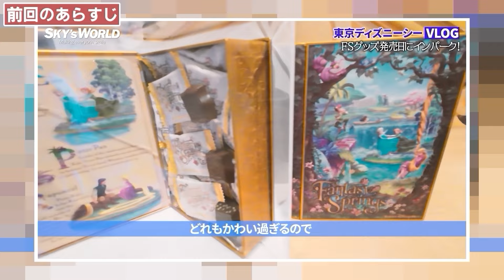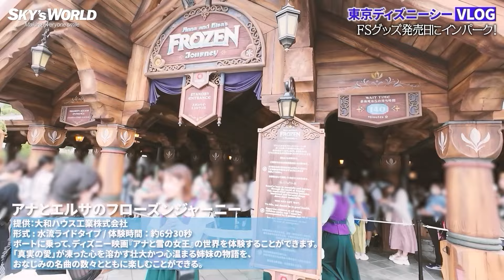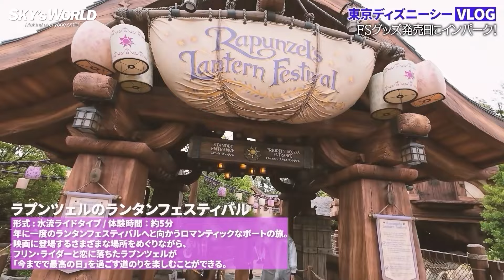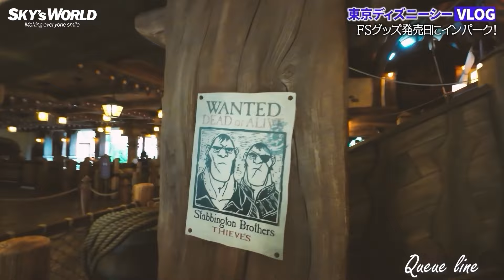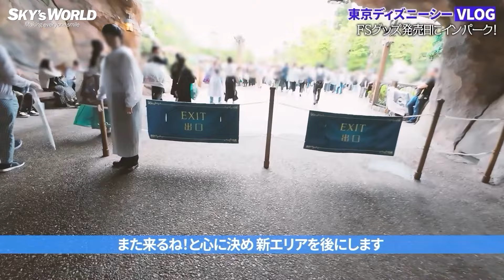【Disney vlog / Part.2】入ってみな！飛ぶぞ！！新エリア・ファンタジースプリングスに初潜入♪【東京ディズニーシー / ファンタジースプリングス】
今回はどうしても新エリア/ファンタジースプリングスのグッズが欲しくて、急遽インパーク！その時の様子を動画にしました。
ぜひ最後までご視聴頂けると嬉しいです。

■■■■■■【仲良くさせて頂いている大先輩♪】■■■■■■